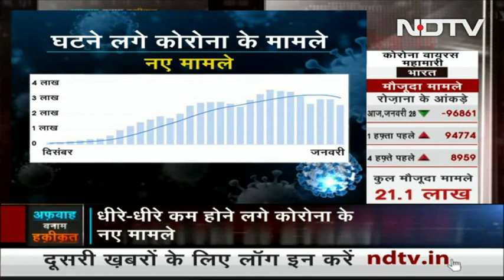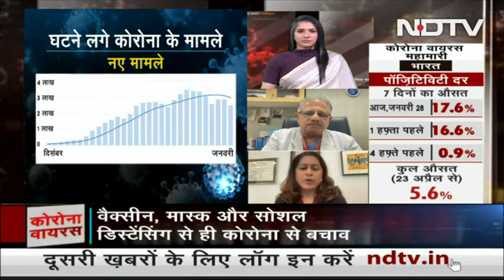Public Health Specialist Dr. Rachna Kucheria Discusses the Omicron Variant